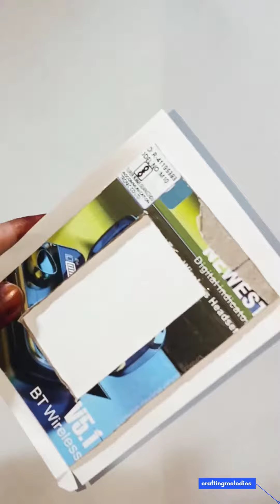Photo frame at home|How to make photo frame at home|Easy Beautiful white photo frame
Photo frame at home|How to make photo frame at home|Easy photo frame|Beautiful snow white photo frame

how to make cardboard photo frame